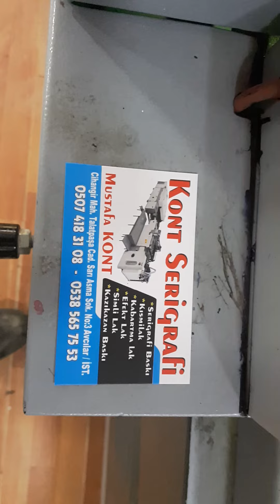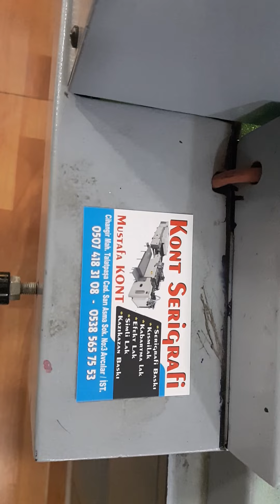otomatik serifgrafi makinasında baskı 0507 418 31 08